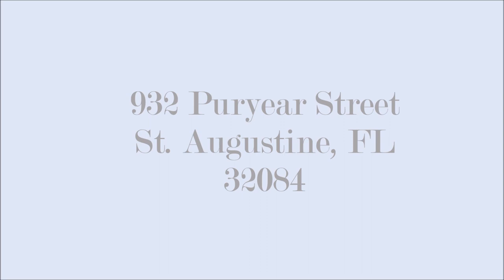932 Puryear Street St Augustine, FL 32084